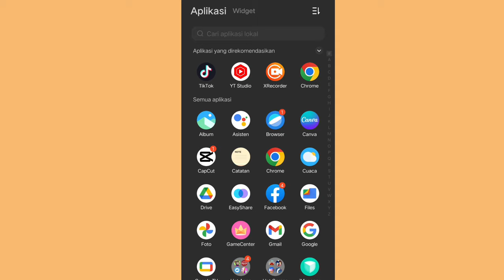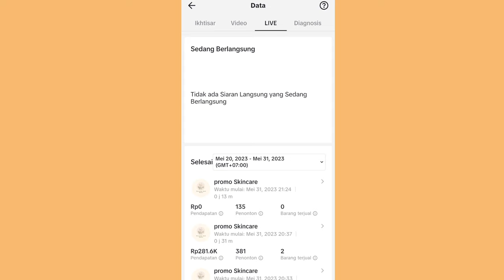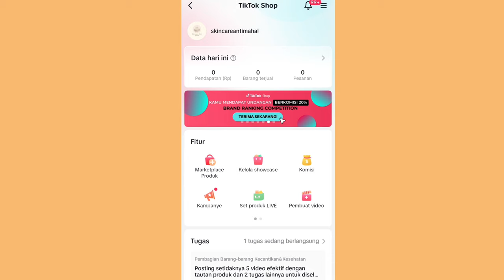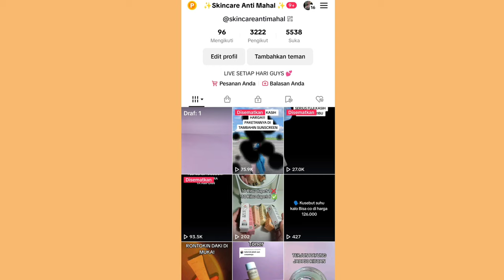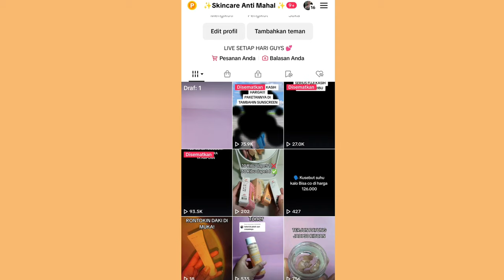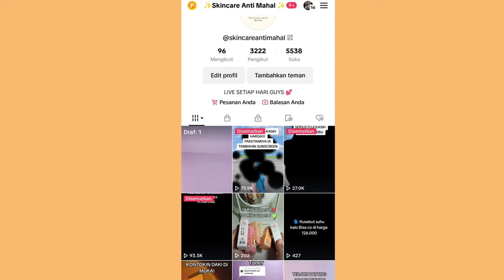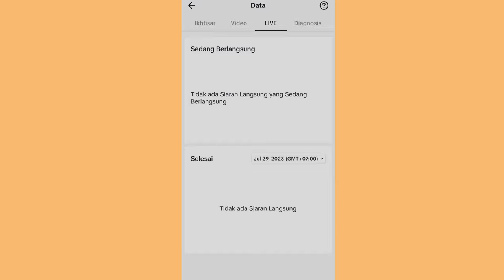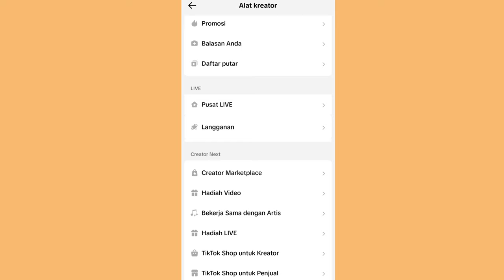TIPS LIVE STREAMING UNTUK PEMULA ✨ PENONTON RAME ✅ KAMU HARUS LAKUKAN INI!